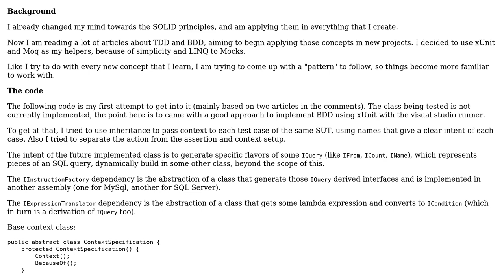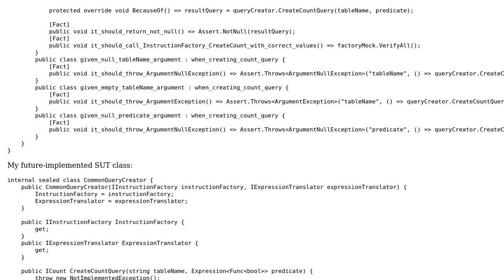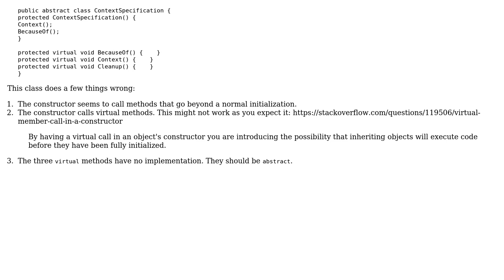Code Review: Generate pieces of an SQL query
With thanks & praise to God, and with thanks to the many people who have made this project possible! You are responsible for your own actions.